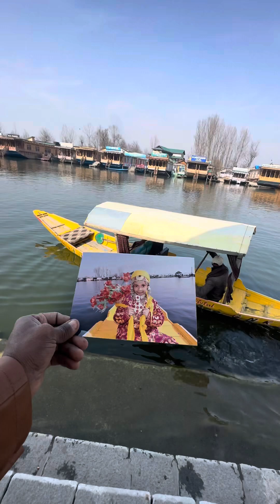Ep #24 Kashmiri dress ഒരു സംഭവം തന്നെ